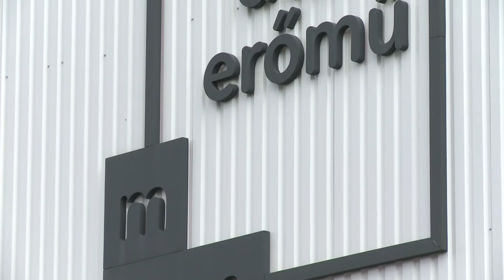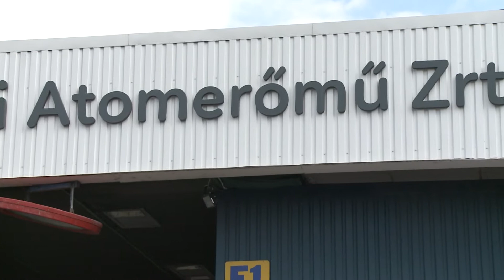Támogatási megállapodást írtak alá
Háromszáz millió forinttal támogatja Paks Város Önkormányzata az Atomerőmű Sportegyesületet. Az erről szóló megállapodást november 23-án írta alá Szabó Péter, Paks polgármestere és dr. Kovács Antal, az Atomerőmű Sportegyesület ügyvezető-igazgatója. Az eseményen Pekárik Géza, az MVM Paksi Atomerőmű Zrt. vezérigazgatója is részt vett.